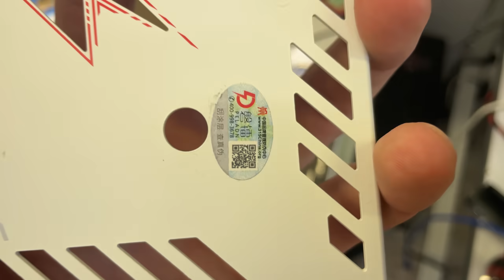Cц в Москве спустя месяц моего отсутствия это пзд, но будем исправляться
Телефон мастерской в Москве 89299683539
Телефон мастерской в Алматы 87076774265